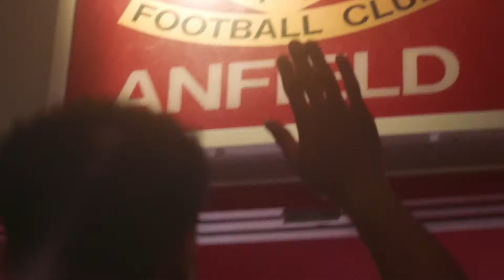Sky Sports SUPER SUNDAY 2020/21 Intro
Song: Celeste - Stop This Flame